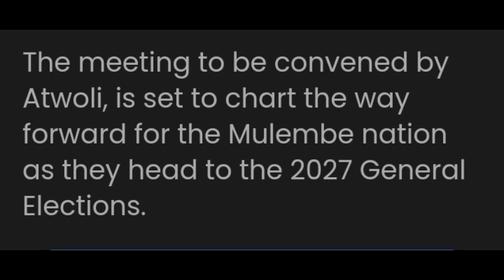ATWOLI CALLS FOR A MEGA GATHERING AT BUKHUNGU SET TO ENDORSE PRESIDENTIAL CANDIDATE AHEAD OF POLL